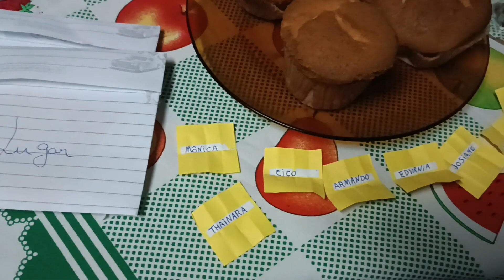Sorteio do riquezas do interior, veja quem ganhou.